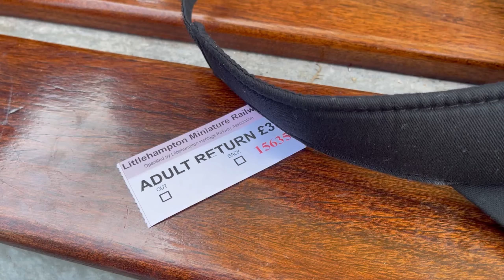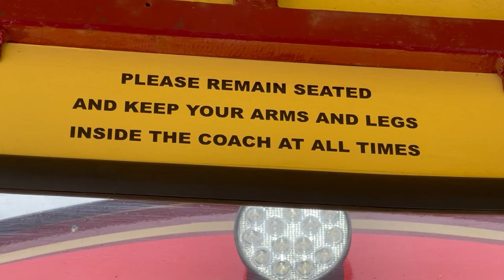Fun and Excitement The Miniature Railway Littlehampton Filipina British EyeStory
Discover this amazing Miniature Railway in Littlehampton, West Sussex. It was fun and I love it! Your comments are welcome.